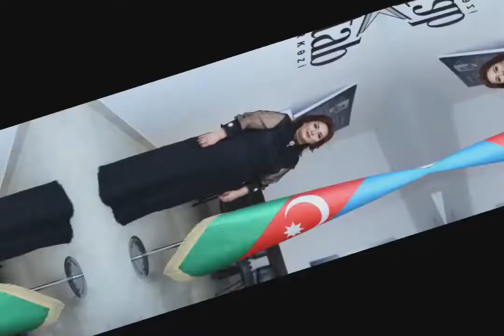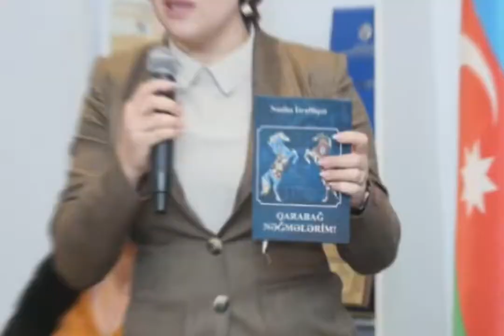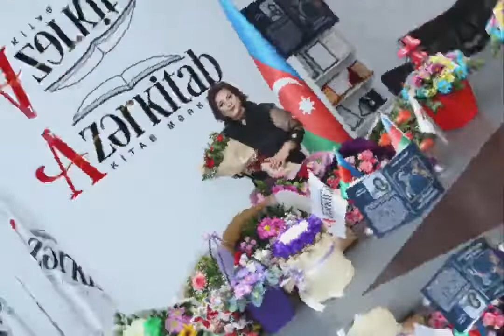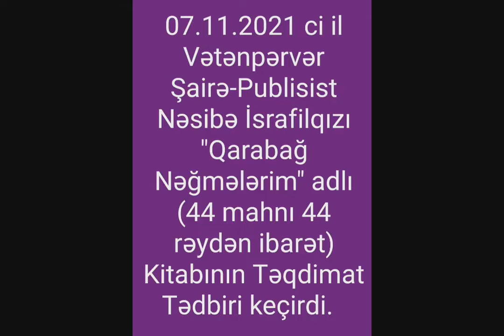Şairə Publisist Nəsibə İsrafilqızının 'Qarabağ Nəğmələrim' adlı kitabının təqdimatı